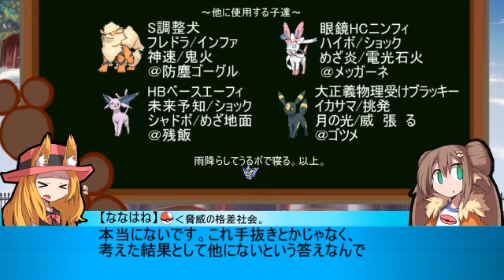新・わんこの如く：7匹目 ～BUSTARグランプリ編三戦目～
新・わんこの如く：5匹目　～BUSTARグランプリ編一戦目～
ななはね「大会！　始まります！！」
ひながわ「うるさい、小さく話せ」
こと（大会が始まりますよ）
すみかぜ「この人、直接脳内に……！？」